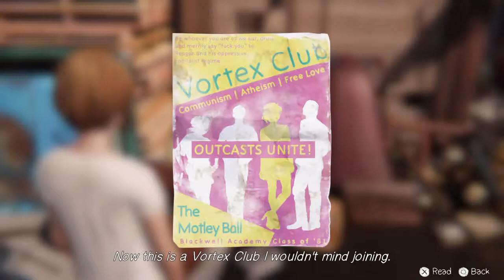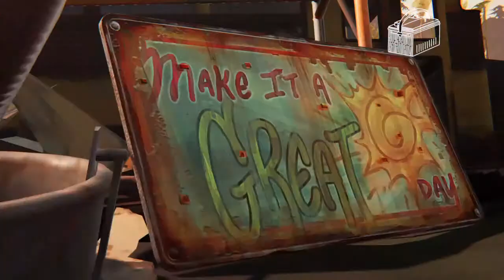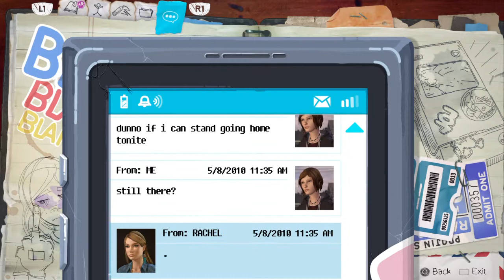(No Commentary) Life is Strange - Before the Storm Playthrough [Episode 2 - Part 3]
The journey continues starting with a growing bond between Chloe and Rachel starting this episode,
will it get better or worse ? let their story begin

as the first episode id like to explore in this playthrough as much as i can,
it could be very annoying at some part like me reading the journals
or looking around just to talk about some stuff so feel free to skip at some part,
i like to do it because it help me to feel more of the game,
the Arcadia bay, Chloe's mind and emotion about everything around here at the time, so here goes

credits to square enix, deck nine and all developers staff that participate in creating this game :)